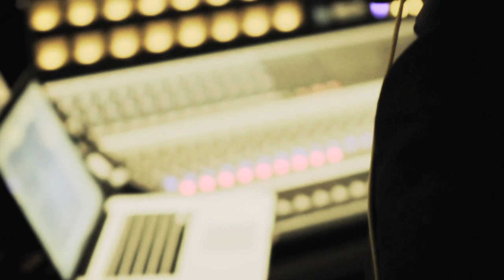The Making of "Warrior" featuring Mark Foster, A-Trak and Kimbra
Go behind the scenes with Mark Foster of Foster the People and A-Trak at the Converse Rubber Tracks studio for the making of "Warrior" featuring themselves and Kimbra. To watch the official video and download the track for free